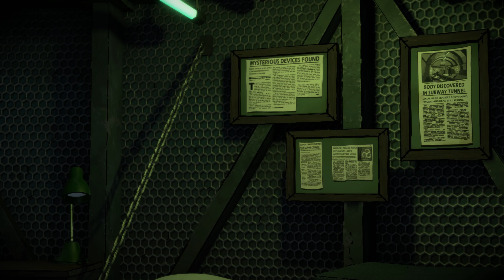Chris Plays: Batman - The Enemy Within [Ep3] [P1]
Fantastic Episode! I'm amazed to see Selina, and it seems Harley won't be too happy with us abandoning her. Lucky for us, we played our cards right and had somebody back us up for doing good at the job.